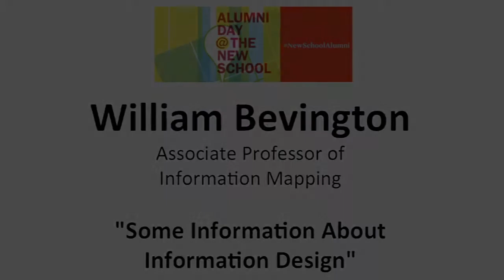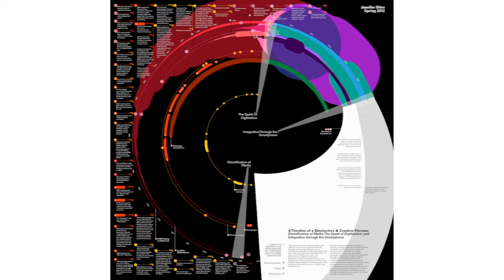NEW SCHOOL MINUTE: William Bevington, "Some Information About Information Design"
Hear William Bevington, Professor at Parsons The New School for Design speaking at the New School Minute, where faculty from every school present their timely and celebrated research in a series of rapid-fire 60-second lectures.

Location: University Center, 63 Fifth Avenue, 5th Floor
Saturday May 10, 2014 4:00 -- 5:30 p.m.